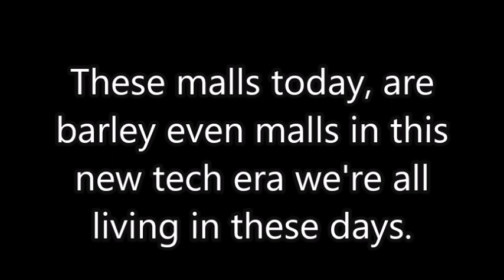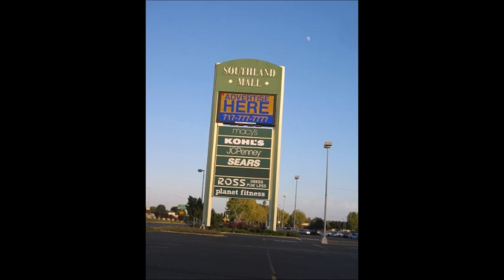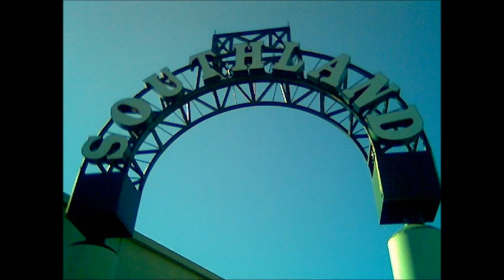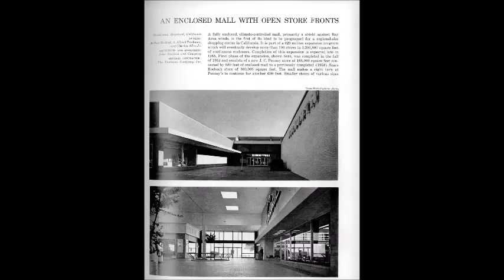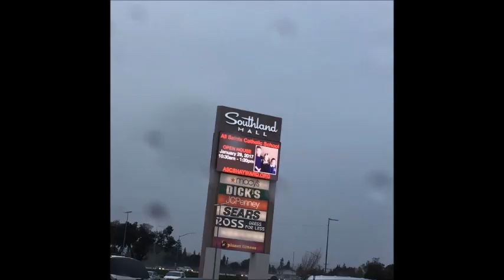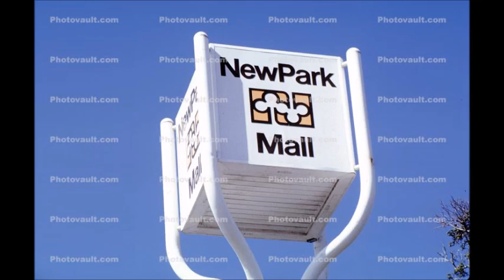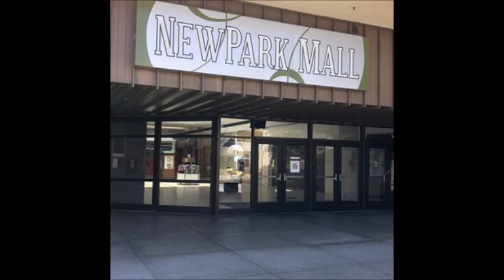Two Bay Area Malls Southland & NewPark Past and Present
Sadly the malls are a former shell of itself but the great memories
of these places from my childhood live on.

Southland Mall (1964 opened)
Hayward, CA
NewPark Mall (1980 opened)
Newark, CA

90s Hip Hop Boom Bap Instrumentals
Eminem-Never 2 Far
MZ Boom Bap-Fast Life
DJ Artd-Memory